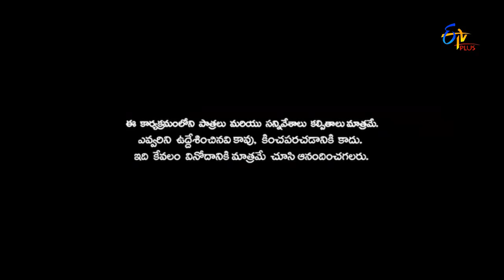Patas - Punch Patakha - 24th August 2016 - ETV Plus